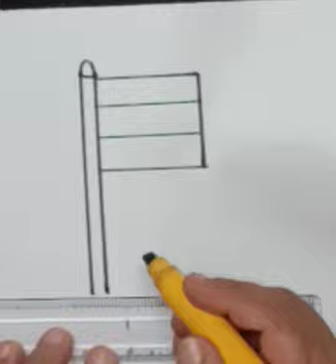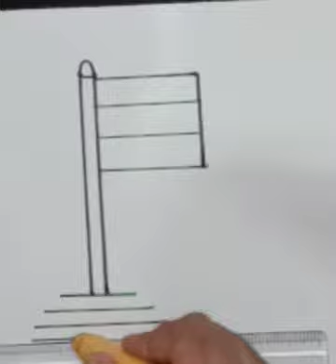How to draw a National Flag of India | National Flag drawing